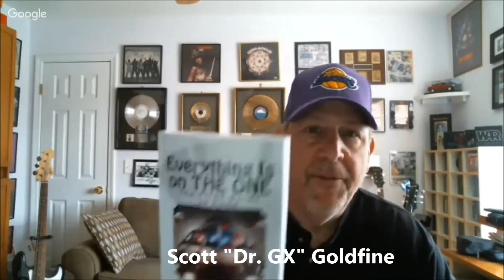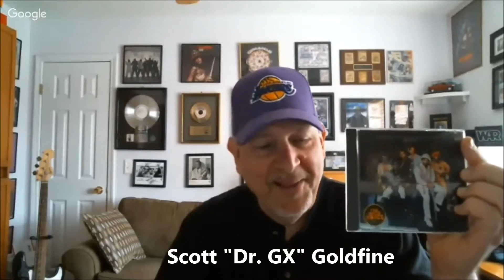"TRUTH IN RHYTHM" - Chris Jasper (Isley Brothers), Part 1 of 3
Featured TIR Episode 1 (Part 1 of 3): Rock and Roll Hall of Fame keyboardist, singer and composer Chris Jasper, best known for his work with the legendary Isley Brothers.

The 3-part series includes: Isley Brothers’ approach to studio sessions; dynamics and personalities within the band; how tracks were composed and constructed; how Ernie Isley’s guitar parts came together; Chris Jasper’s unique sound and approach to keyboard playing; live shows and tales from the road; favorite tracks and stories behind them; other bands and music heroes; dealing with radio crossover barriers; what it takes to play funk and why it has become more scarce; what was behind the Isley Brothers’ break-up; Isley-Jasper-Isley and solo work; what the future holds; and much more!